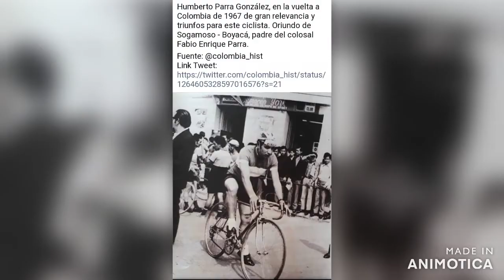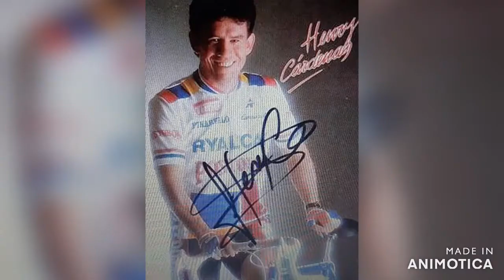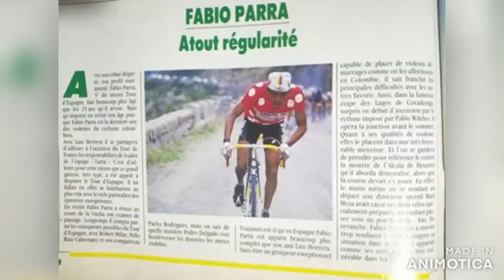SOGAMOSO en Boyaca Colombia ,Homenaje a los Mejores Ciclistas Sogamoseños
Video  Fotografias gracias a  Grupo Sogamoso Historico  y Fotos personales Juan Carlos Castro Aguilar. 13 de Agosto 2020.Realizacion  Juan Carlos  Castro  Aguilar  DRA.